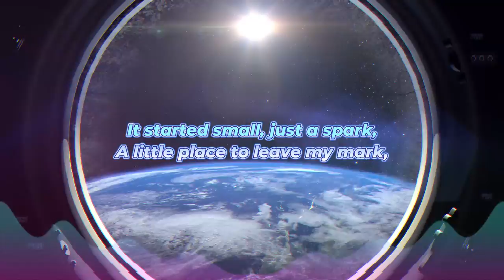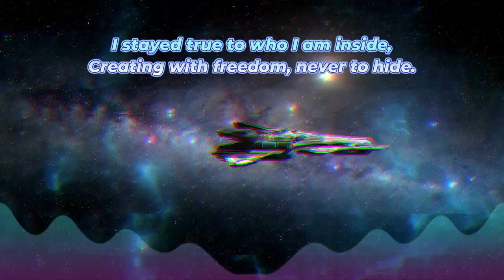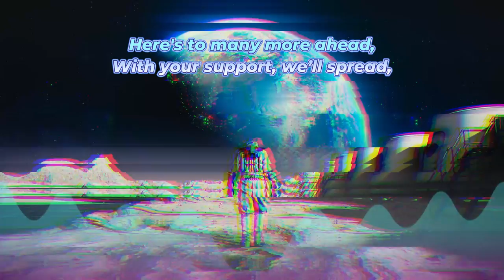Music - 500 Abo Special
Wow, what a journey! Reaching 500 subscribers is a milestone I could never have imagined when I first started this channel as a creative outlet. What began as random videos and fun ideas has now evolved into a space focused on my biggest passion—music. And none of this would have been possible without YOU.

To every single one of my subscribers, viewers, and listeners: thank you from the bottom of my heart for your support, your comments, and your belief in me. Whether you've been here since the early days or you're new to the channel, I appreciate every like, every share, and every moment you’ve spent listening to my work.

Special thanks to @YouTubeCreatorsDE (YouTube) for keeping my motivation high with the gifts and recognition along the way. Your support has been a huge boost to my creative journey.

This is just the beginning, and I can't wait to keep creating and growing together. Here's to many more milestones ahead!

Kteria

Lyrics:
"Youtube Control, this is Kteria. Do you listening? We are approaching the 500-mark. Please confirm the connection is stable."

"Confirmed, Kteria. We see the increase in real time. Awaiting your signal once the target is reached."

"We are reaching the 500-mark in 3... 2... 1...
YouTube Control, we have officially crossed the 500-mark!"

[Verse 1]
It started small, just a spark,
A little place to leave my mark,
I shared my thoughts, my random streams,
Turned passion into bigger dreams.

I posted this, I posted that,
No master plan, just where I'm at,
Now music flows, it's where I stand,
Creating sounds, just as I planned.

[Chorus]
From zero to 500, I rise,
A journey under YouTube skies,
I stayed true to who I am inside,
Creating with freedom, never to hide.

[Verse 2]
Though I shifted to the sound,
My spirit’s free, I’m unbound,
What I started as just for fun,
Now shines brighter like the sun.

No rules, no set path in sight,
I followed what felt right,
From videos to songs I make,
Each step, a move I had to take.

[Bridge]
"To all of you who clicked, who listened, who shared this journey with me — thank you. You made this moment possible."

[Outro]
Here's to many more ahead,
With your support, we’ll spread,
This passion, joy, and melody,
Thank you all for riding with me.